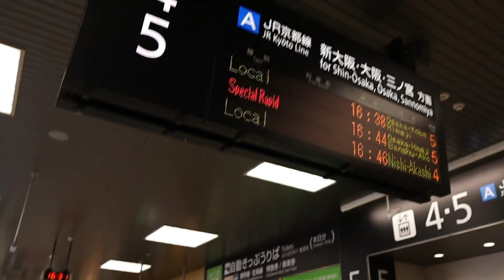JALAN JAUH UNTUK KEMBALI LAGI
Assalamuallaikum wr wb terima kasih udah selalu menonton lorr ku.